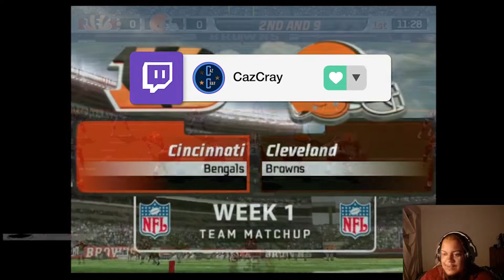He Really Got Turned Around... | Madden 06 Browns Franchise Y1G1 vs Bengals (Twitch)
Highlights for the first game of my Cleveland Browns franchise on Madden NFL 06 has us in a heated battle with our divisional rivals, the Cincinnati Bengals!